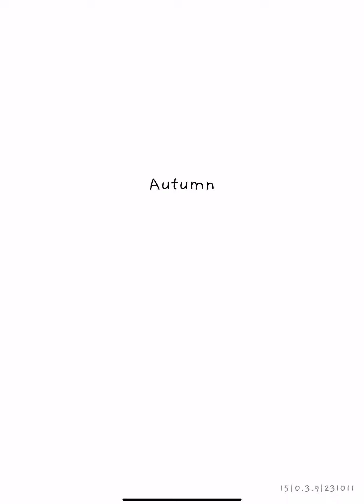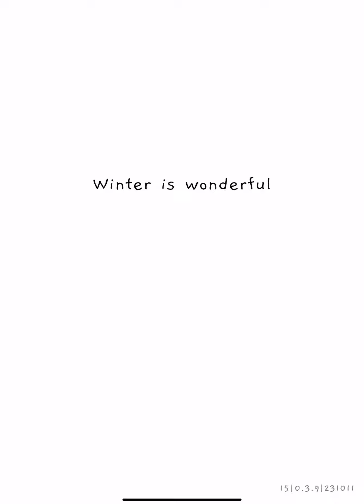Tingus Goose: iOS/Android Gameplay Walkthrough Part 1 (by SweatyChair / Game Veterans)